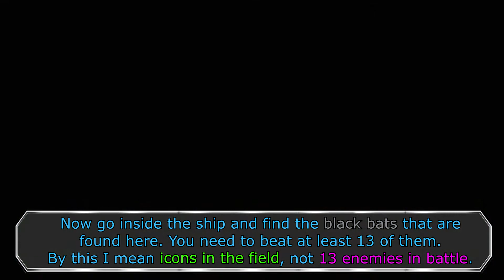Trophy / Achievement "Ancient Fiend" - SaGa Frontier Remastered [ENG]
Game: SaGa Frontier Remastered
Platform: Ps4 / NSW / PC / IOS / ANDROID
Genre: RPG
Languages: English & Japanese

A quick video showing how and where you can find the optional hidden boss Abyysbat needed for the trophy / achievement "Ancient Fiend"